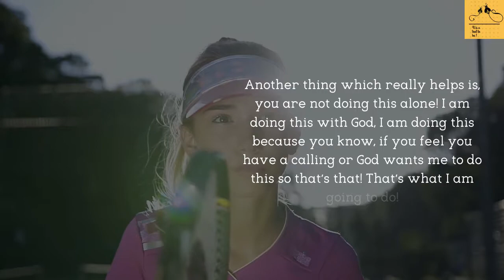How to study effectively-karma 16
TODAY'S IDEA IS:
How to move when the path is not usual?
Another thing which really helps is, you are not doing this alone! I am doing this with God, I am doing this because you know, if you feel you have a calling or God wants me to do this so that’s that! That’s what I am going to do!